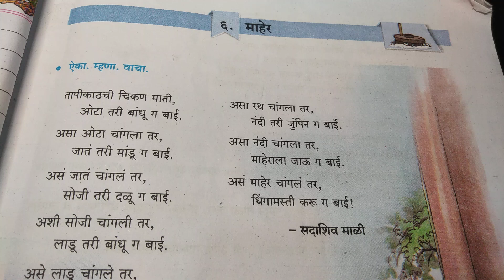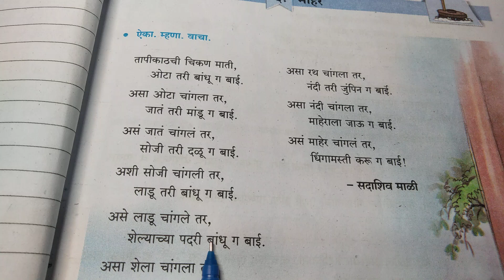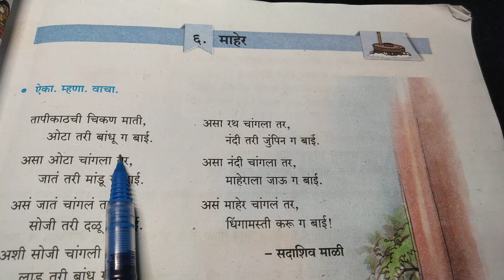मराठी 6. माहेर 5 वी बालभारती सदाशिव माळी नूतन विद्यालय सेलू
🌈🌸 मराठी भाषेला अभिजात भाषेचा दर्जा मिळाला आहे... त्या प्रित्यर्थ विद्यार्थ्यांना वाचनाची आवड निर्माण व्हावी या दृष्टीने केलेला एक छोटासा प्रयत्न.

*संपूर्ण मराठी*

*5 वी शिष्यवृत्ती चा अभ्यास करण्यासाठी प्रश्न गतीने वाचण्याची सवय व्हावी यासाठी मराठीचा अभ्यास चांगला होणे आवश्यक आहे या हेतूने पाठ वाचून दाखवला आहे... विद्यार्थ्यांनी तो पाठ ऐकून स्वतः पुन्हा दोन वेळेस वाचावा.*

पाठ 1 ला - माय मराठी

पाठ 2 रा - बंडूची इजार

पाठ 3 रा - वल्हवा रं वल्हवा

पाठ 4 था - सावरपाडा एक्सप्रेस कविता राऊत

पाठ 5 वा - मुंग्यांच्या जगात

पाठ 6 वा - माहेर कविता

पाठ 7 वा - अरण्यलिपी

पाठ 8 वा - प्रिय बाई

पाठ 9 वा - जनाई

पाठ 10 वा - रंग जादूचे पेटीमधले

पाठ 11 वा - कठीण समय येता

पाठ 12 वा - माळीन एक गाव

पाठ 13 वा - सण एक दिन

पाठ 14 वा - राष्ट्रसंत तुकडोजी महाराज